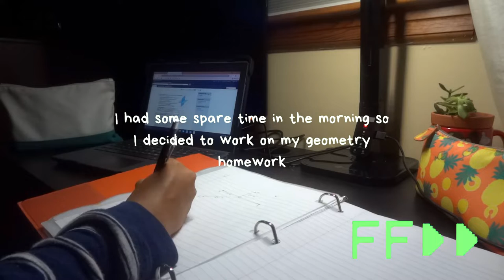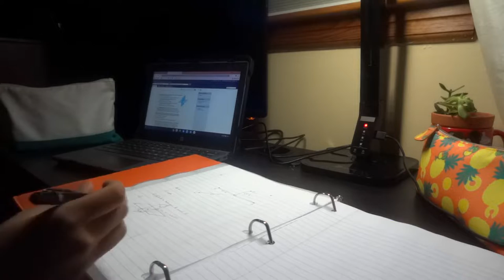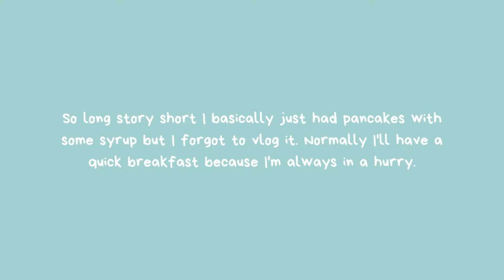my productive 5am morning routine! *as a high school sophomore*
This is just a simple morning routine. Also I don’t wake up at 5AM everyday lmao. I only woke up this early to finish my geometry homework. Enjoy!

➳𝔸𝕓𝕠𝕦𝕥 𝕄𝕖➳
Hey there! I'm Ermina. I post about my lifestyle (school, fashion, vlogs, "routines", and more). If you're new, welcome!

➳𝔽𝔸ℚ➳
Ethnicity?➳ Bengali

𝓍𝑜𝓍𝑜 - 𝑒𝓇𝓂𝒾𝓃𝒶